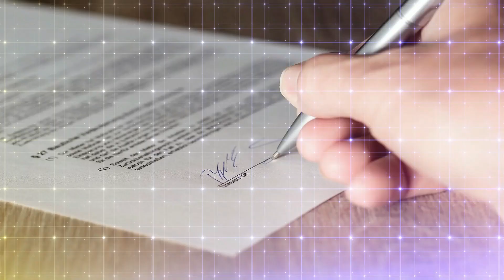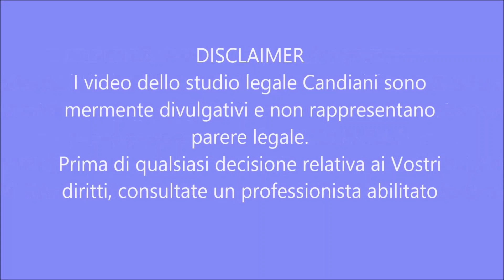Follie green: idee assurde per ridurre l'inquinamento. Ecco cosa hanno pensato per noi.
Ridurre i consumi e le immissioni è una buonissima idea. In questo video però vedremo alcune delle proposte più stravaganti e bizzarre che alcuni soggetti, fra l'altro detentori del potere politico o economico, hanno avuto di recente per limitare l'impatto sull'ambiente. Quando alla ragione subentra la follia !